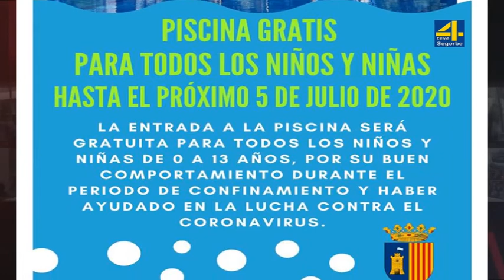TVALTOPALANCIA-NOTICIA- La piscina de Altura será gratis para los niños hasta el 5 de julio